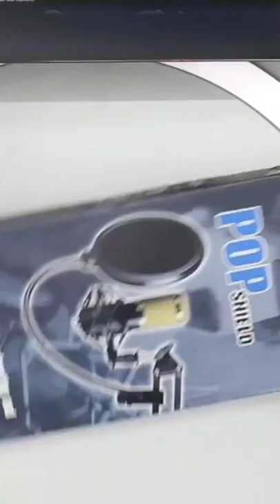Pop Filter For Condenser Microphone Bm800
Pop Filter for Condenser Microphone